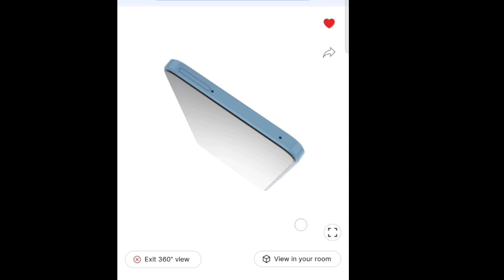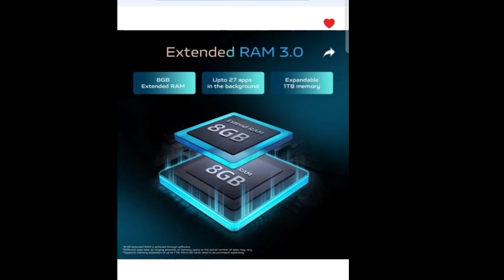vivo T2x 5G (Marine Blue, 128 GB) (6 GB RAM)